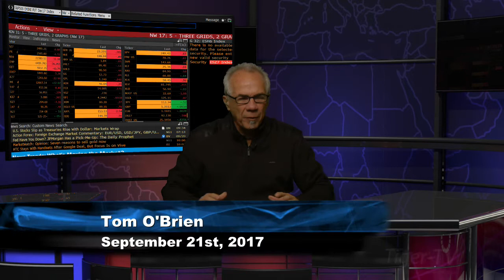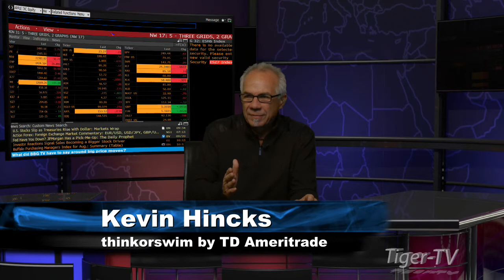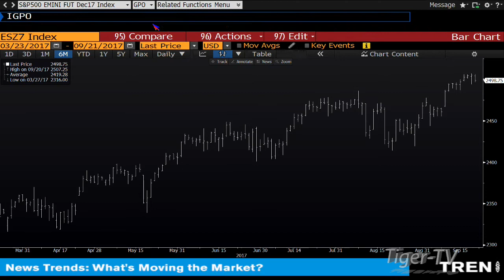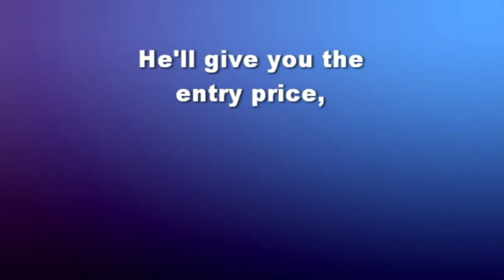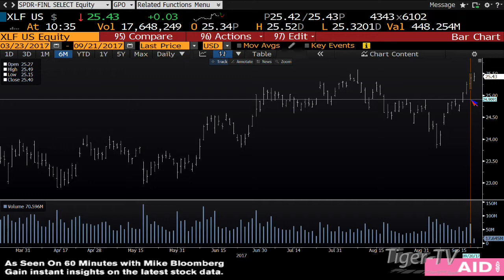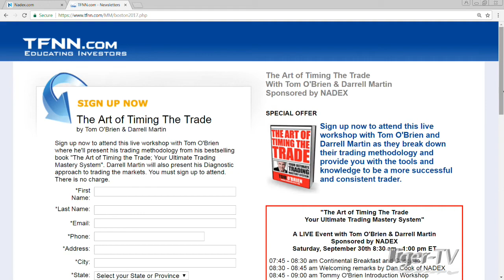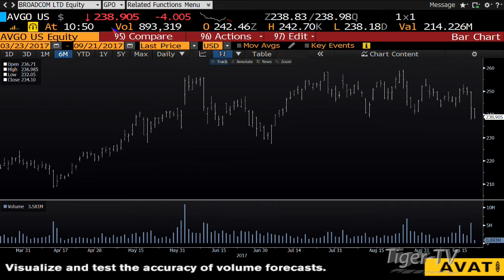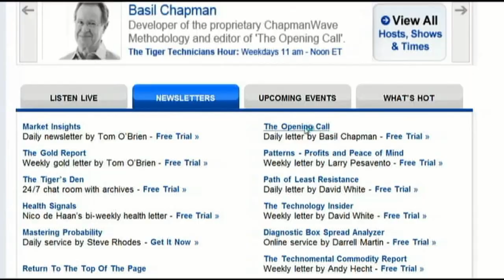September 21st Bull-Bear Binary Option Hour on TFNN by Nadex - 2017